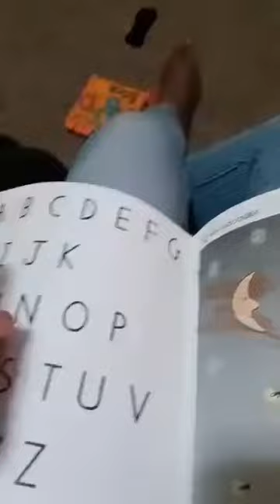BLAZE ON THE SPECTRUM